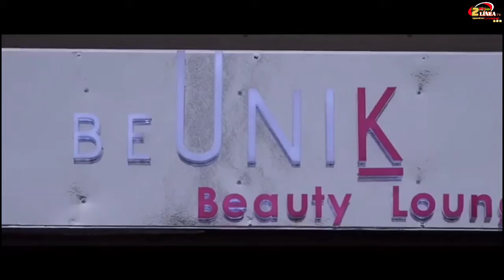EJERCITATE CON ANGIE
((Al aire)) 2enlineatv EJERCITATE CON ANGIE Emisión 8:00 p.m. Hoy veremos la evolución del hombre y su nutrición.